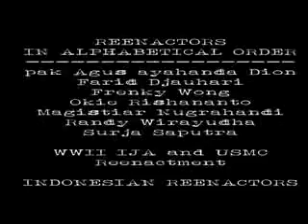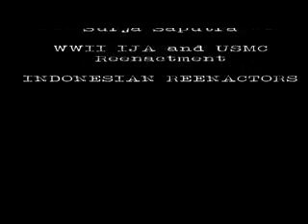Pasific War WW2 IJA USMC Reenactment Indonesian Reenactors